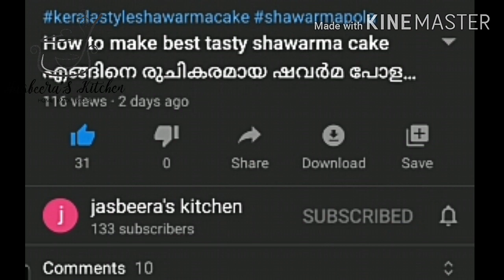Coconut water pudding // ഇനി തേങ്ങാവെള്ളം കളയരുത്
Jasbeera's kitchen എന്ന ഞങളുടെ ചാനൽ ദിവസവും പുതിയ റസിപ്പികൾ അപ്‌ലോഡ് ചെയ്യുന്നുണ്ട്. നിങ്ങൾ എല്ലാവരും കാണുകയും നിങ്ങളുടെ വേണ്ടപ്പെട്ടവരിലേക്ക് shere ചെയിതു കൊടുത്തും പ്രോത്സാഹനം തരുമെന്ന് പ്രതീക്ഷിക്കുന്നു
നിങ്ങൾ ഓരോരുത്തരുടെയും സപ്പോർട്ട് ഉണ്ടെങ്കിൽ മാത്രമാണ് ചാനലിന് വളർച്ച ഉണ്ടാവുന്നത് സത്യത്തിൽ നിങ്ങളിലാണ് ഞങ്ങളുടെ പ്രതീക്ഷ നിങ്ങളുട സപ്പോർട്ട് ഇല്ലെങ്കിൽ ചാനലും ഇല്ലാതാവും...
ഇതുവരെ ഞങ്ങളെ സപ്പോർട്ട് ചെയ്ത എല്ലാവർക്കും താങ്ക്സ്.
 തുടർന്നും പ്രതീക്ഷയോടെ... jasbeera's kitchen